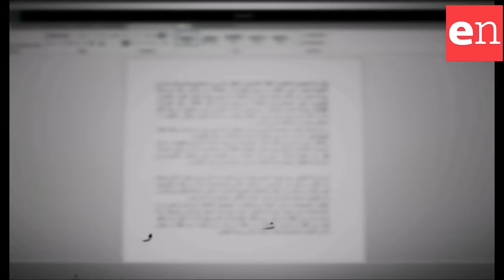La moglie di Raif Badawi ritira il Sakharov a nome del marito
Cerimonia di consegna del premio al Parlamento europeo con una sedia vuota a rimarcare l'assenza forzata del blogger condannato a mille frustate e 10 anni di prigione in Arabia Saudita per un posto sul suo blog ritenuto offensivo per l'islam. Schulz chiede l'amnistia: “È un simbolo e un riferimento per la lotta ai diritti fondamentali”